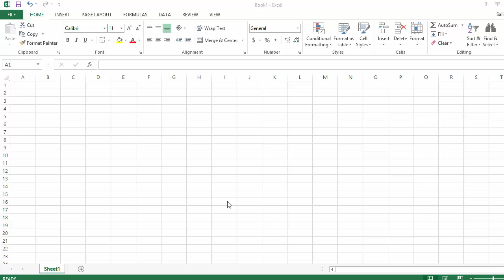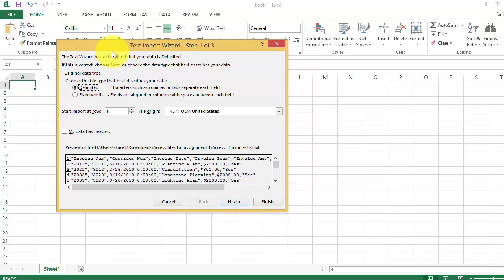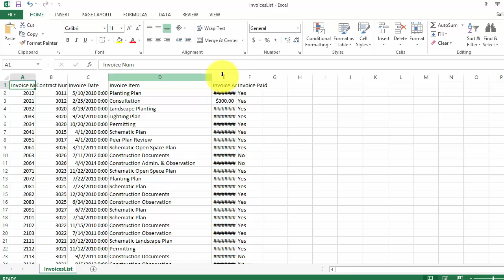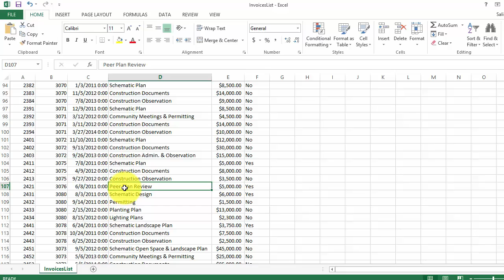Importing and Exporting Data in .csv Files in Excel 2013 (Office 365) 17 of 18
Learn how to import and export data in common formats between systems in just a couple minutes to advance in your work and career.

This video covers:
- Understanding .csv files and their usage.
- How to import .csv files in Excel
- How to export an Excel file to .csv format.

Save 50% with the code: salikaceli on my full Excel course in Udemy with built-in assessments to enhance your career and become a pro in Excel